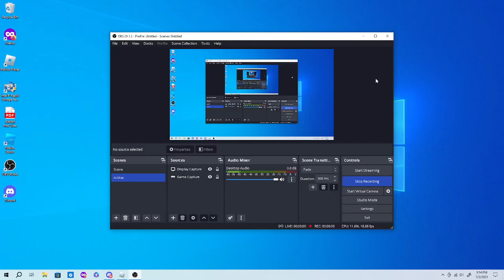roblox funny moments but from other roblox people!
i still dont know commen what i should say in next video